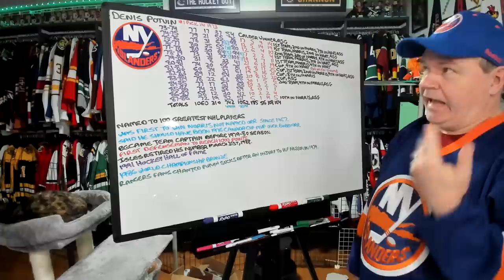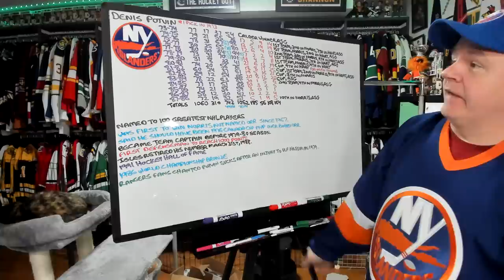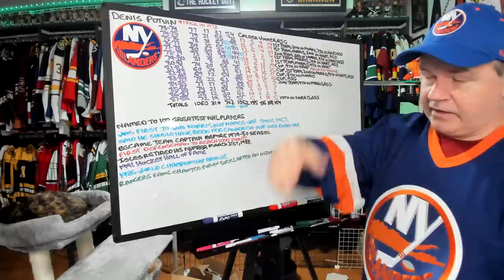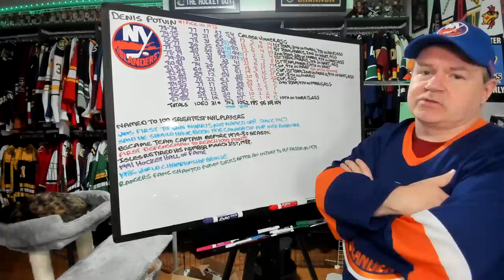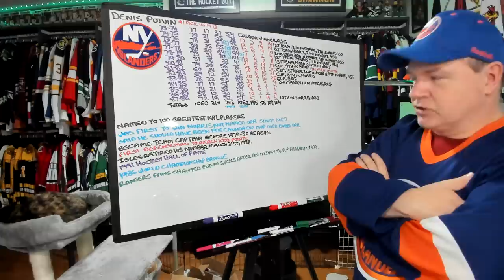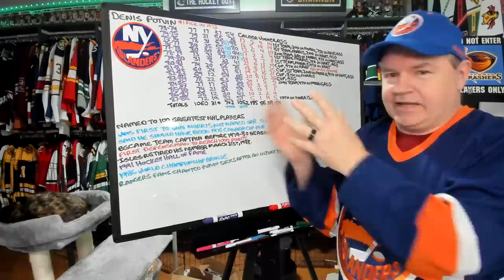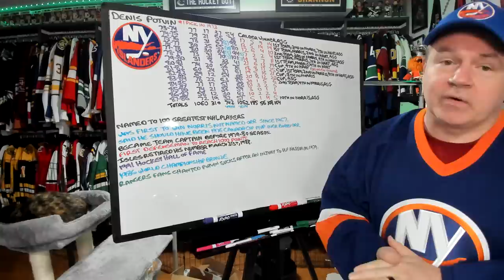The Hall of Fame Career of Denis Potvin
He was one of the best all around defensemen to ever play the game.

Abbotsford, BC
V2S 8P1

In the USA:
Shannon Skanes
1125 Fir Avenue
Suite 119